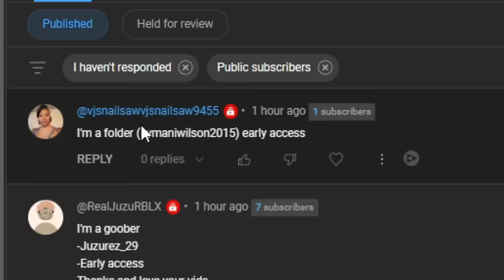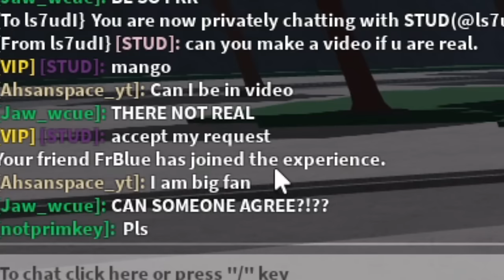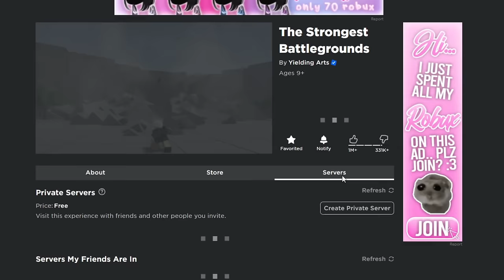Hunting my IMPOSTERS in The Strongest Battlegrounds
i was playing the strongest battlegrounds when I got a message from a friend... telling me my imposter was in his server and i needed to join. so i jumped in the server and decided to troll him using admin commands and various other things. this strongest battlegrounds is a great game on roblox it features characters like tatsumaki, gojo, saitama and many more.